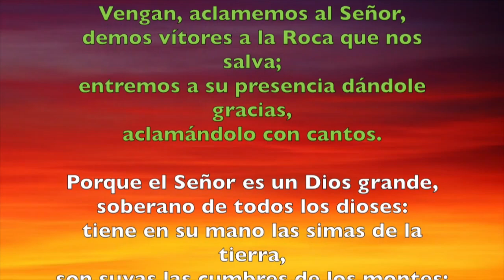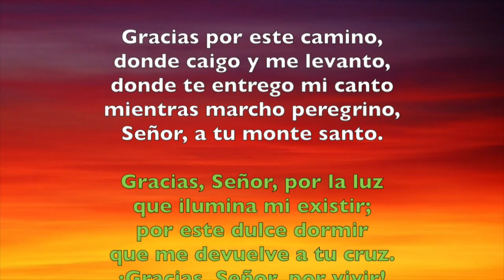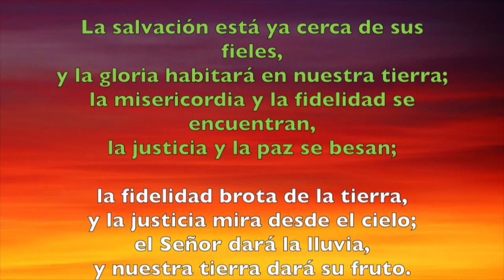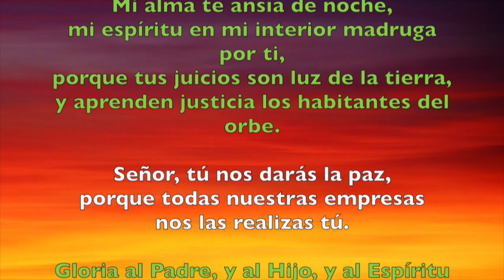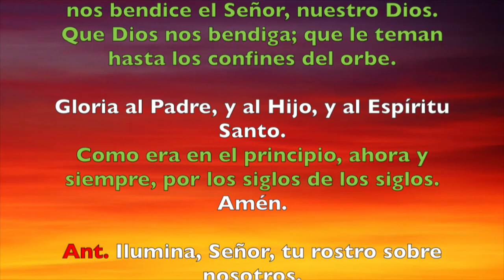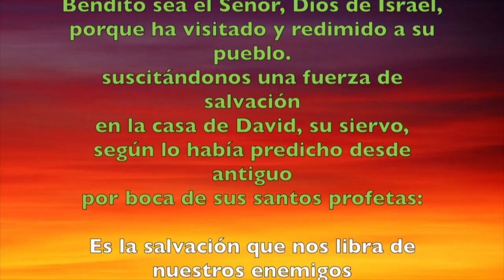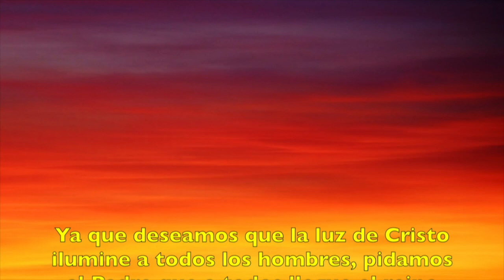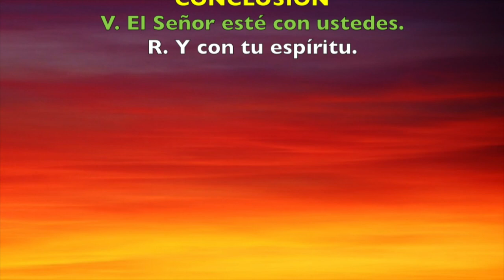Oración de la mañana (Laudes), MARTES 11 DE SEPTIEMBRE 2018 | Padre Sam